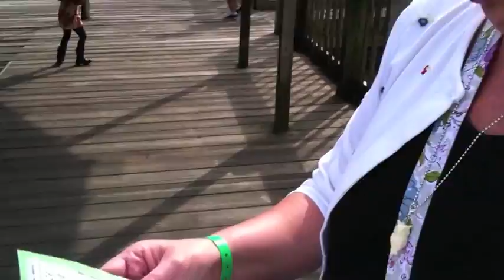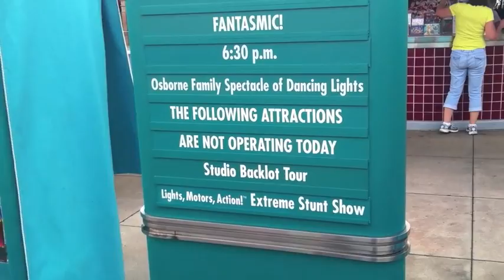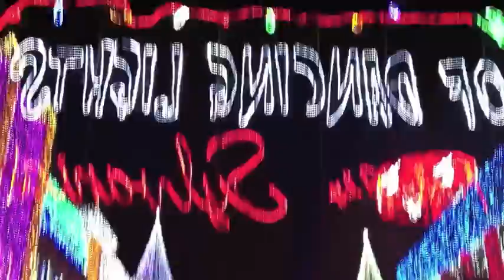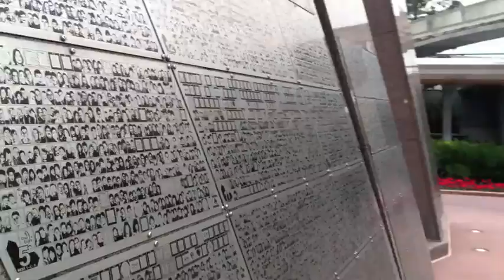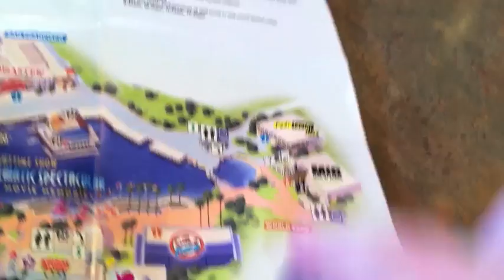Fun at the theme parks in Florida (Around the town vlog)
Video blog I filmed while I was away on a little trip to orlando florida for a week. I show all the theme parks and places I went while I was away.